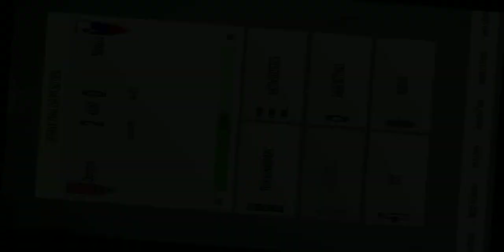Denmark vs Czech Republic 2-1 - All Goals & Extended Highlights - 2021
Tanska vs. Tšekki,